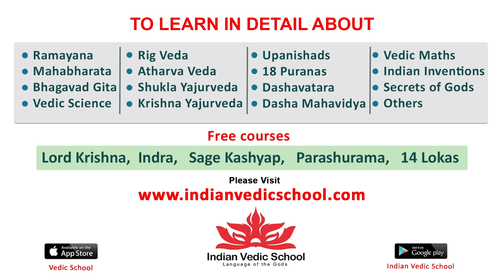Hanuman Movie Promotions | Teja Sajja Visited Sreenidhi Institute of Science and Technology College